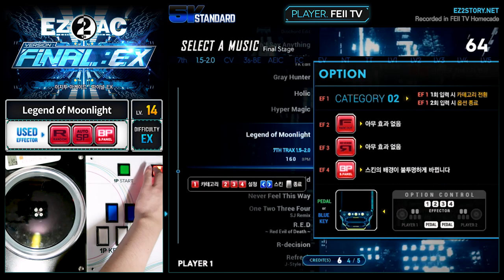[EZ2AC : FNEX] 5K (14) Legend of Moonlight [EX]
Comment : 슬픈 전설이 있어